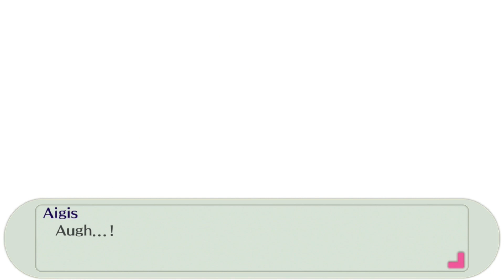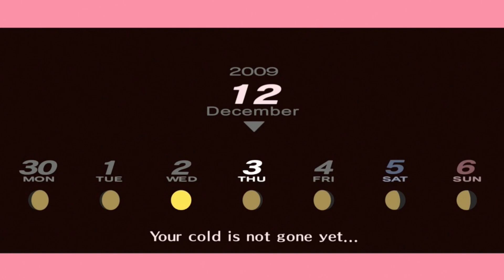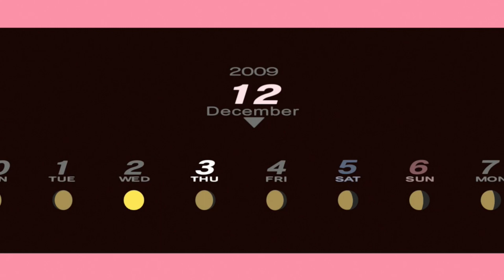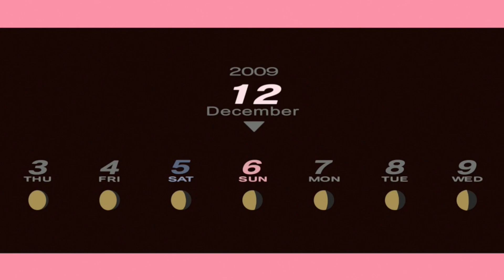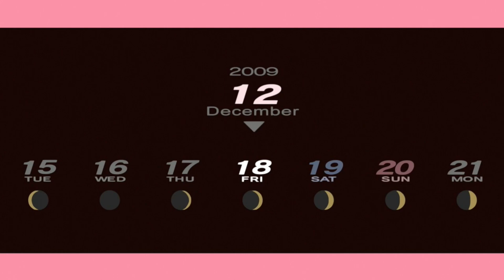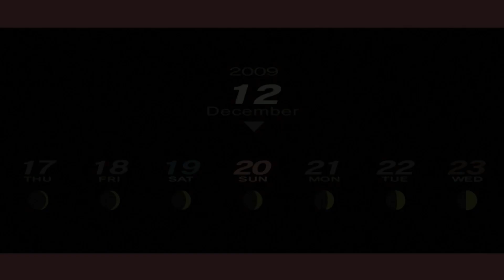Persona 3 Portable Part 29 | The Truth About Ryoji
Eiko Okamoto rushes to the Bridge to try and stop her two friends from fighting. It is there she watches as her whole life crumbles away and she finds out about a lot of things that were hidden from her!